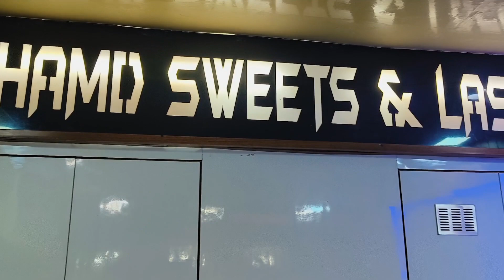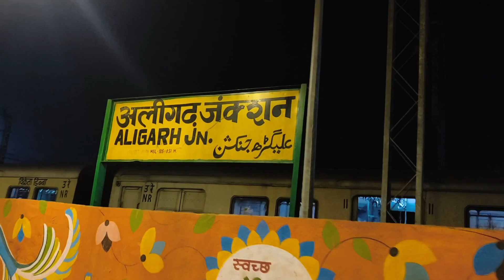bachhon se hue pareshan fareed ji ke gaye bahar 🥰 ll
I'm on Instagram as @kaynat.siddiqui.71. Install the app to follow my photos and videos.

kaynat siddiqui